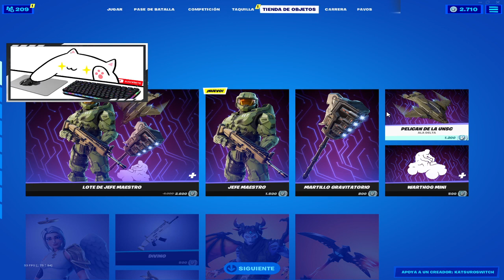ME COMRO EL PACK COMPLETO DEL Maester Chief! Collection y Esta es mi Reaccion! ( HALO )